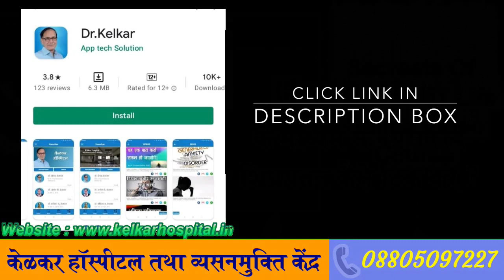Allosexual - Normal Sexual Attraction | Dr. Deepak Kelkar (MD, MBBS) Psychiatrist • Sexologist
Is video me aapko Allosexual ke baare me jankari milengi .
Allosexual kya he asexual mka matlab kya hota he, to allosexual aadmi he kaise pahachane .
jin logoko sex ki filling aati he ya sex karne ki iccha hoti he use allosexual kahate he . allosexual me sab category ke log aate he , jaise ki jin logoko ya mahilao ko sex attraction hota he , lekin sex konsabhi ho sakta he .
jaise ki homosexual , heterosexual , bisexual , sex karne wale logoko ya mahilao ko allosexual kahate he .
Allosexual term normal sex karne walo ke liye use kiya jata he .

• Psychiatrist
• Hypnotherapist
• Psychotherapist,
• De-addiction Specialist
• Sexologist